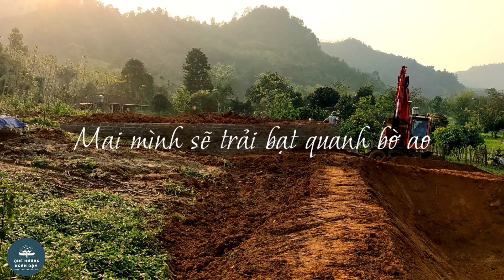Đào ao, san lấp nền móng || dig a pond, level the ground || off grid home stead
🙏Thank you for visiting the channel @Que Huong Ngan Dam, a channel that describes rural life in Vietnam.
📍♥️ I hope to bring you relaxing moments while watching the video.
🙏Cảm ơn các bạn đã ghé thăm kênh Quê Hương Ngàn Dặm.
📍Tôi mong rằng sẽ đem đến cho các bạn những giây phút thư giãn khi xem video.